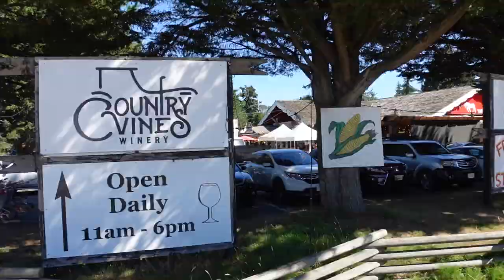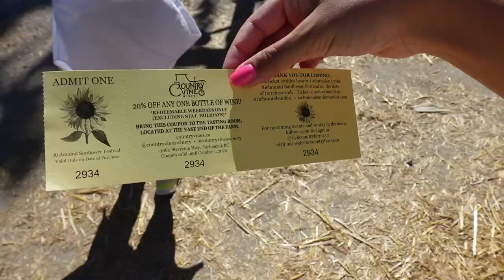Day in Richmond🌻バンクーバー生活: Sunflower Festival・ひまわりまつり! w/ my new friend, Ami! 亜海ちゃんとの1日! [JPN&ENG]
August 29th, 2022: I went to the Richmond Sunflower Festival with my new friend Ami who I met on a movie set as extras! We had a great day in Richmond looking at all the pretty sunflowers and also trying out the maze that we actually got lost in. The event was wonderful and this became a great summer memory! Thanks Ami for hanging out! I hope you all enjoyed the vlog.

・CAMERA・
Sony ZV-1

CHAPTERS
0:00 Intro・イントロ
0:14 Lunch downtown・ランチ
1:15 Introducing Ami!・亜海ちゃんをご紹介！
3:00 Sunflower Festival・ひまわりまつり
10:17 Outro・アウトロ